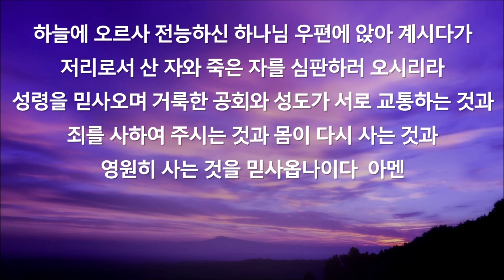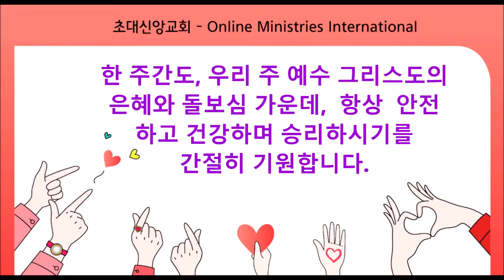예배실황 - 성탄- 예수님이 오신 목적